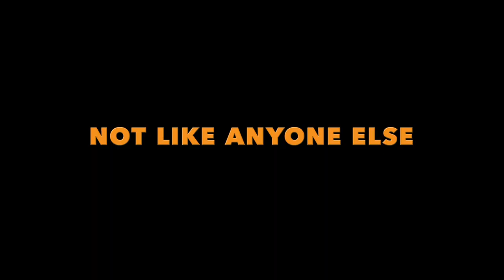Тайната на Коко / Coco (2017) – трейлър с български дублаж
„Тайната на Коко” разказва историята за тайните музикални амбиции на 12-годишния Мигел (Антъни Гонзалес), който живее в оживено и шумно мексиканско село, но е потомък на фамилия обущари, които не понасят музиката. От поколения Риверас са забранили музиката, защото вярват, че са прокълнати от нея; както разказва семейната история, прадядото на Мигел изоставил жена си преди десетилетия, за да следва собствената си мечта да свири, оставяйки контрола над фамилията в ръцете на прабабата на момчето – Имелда (Рени Виктор).

Но Мигел тайно желае да улови музикалния си момент, вдъхновен от любимия си изпълнител на всички времена, починалия Ернесто де ла Круз (Бенджамин Брат). Едва след като разкрива невероятна връзка между себе си и Де ла Круз, момчето поема инициатива да се съревновава с известния певец и случайно попада в Земята на мъртвите.

Не след дълго, в този красив подземен свят Мигел открива душите на семейството си – поколения отдавна умрели, но все така жизнени предци, сред които и прабаба му Имелда. Получил възможността да обикаля Земята на мъртвите, Мигел избира да проследи самия Де ла Круз. Обединявайки усилията си с приятелски настроен (скелетен) призрак – мошеник, подвизаващ се с името Хектор и озвучаван от Гаел Гарсия Бернал, – момчето трябва да открие Де ла Круз, да получи благословията на семейството си да бъде музикант и да се завърне в света на живите, преди времето му да изтече.